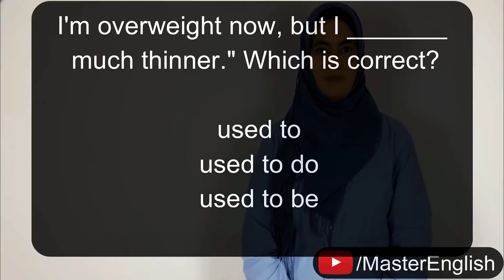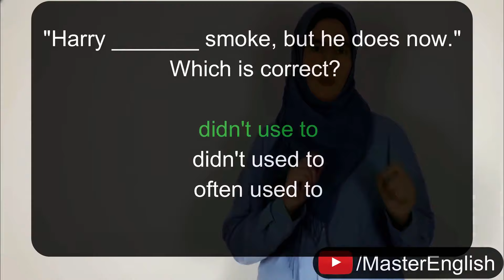كورس تكوين الجمل الإنجليزية: بـ 30 دقيقة كوّن جمل أفضل من 91% من المتعلمين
00:00 ما هو هذا الماستركلاس
00:51 تكوين جمل إنجليزية مع I'd rather و I prefer
11:34 كيف أكون جمل باستعمال used to
20:19 كيف أكون جمل باستعمال I can't help it